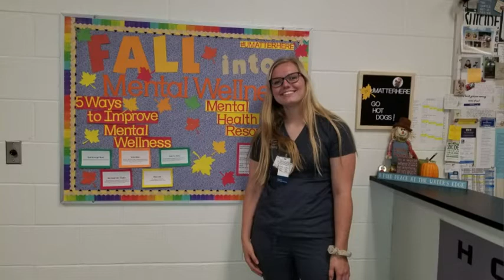HDTV News 10/2/19